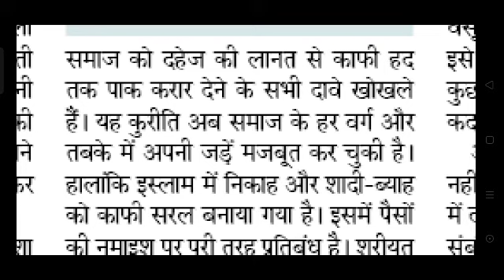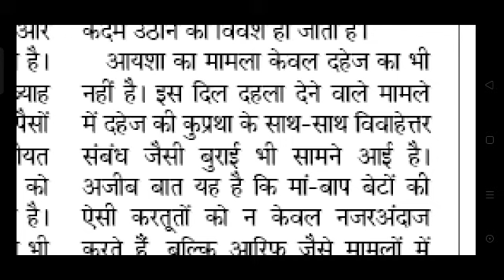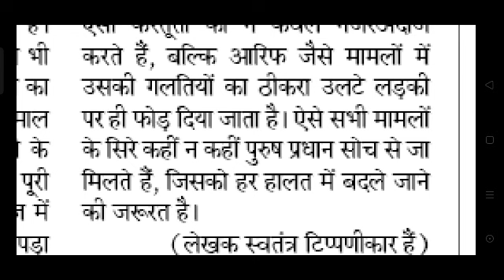Hindi Steno Dictation # 70 WPM # special for HighCourt